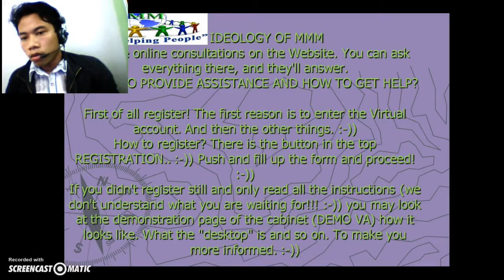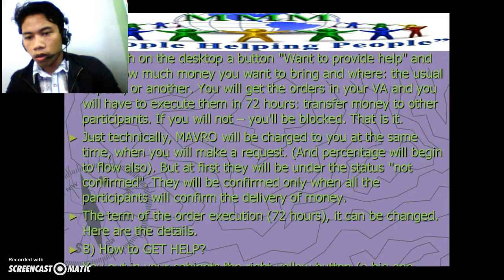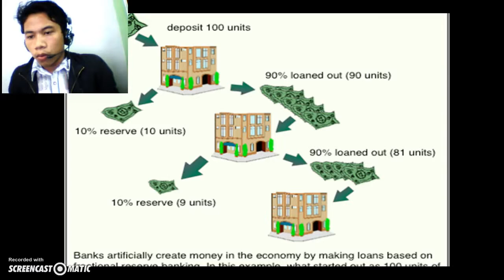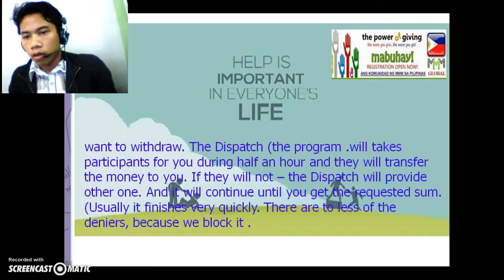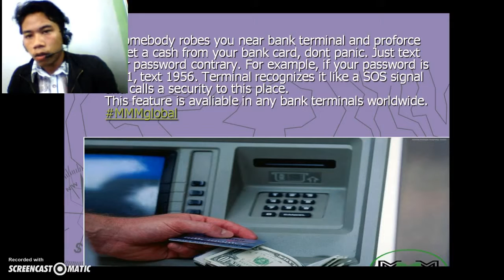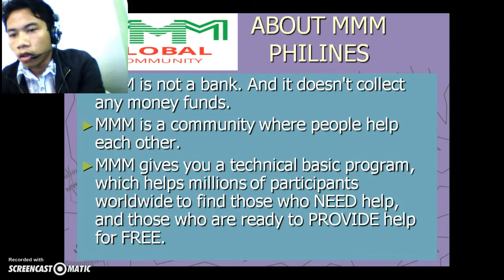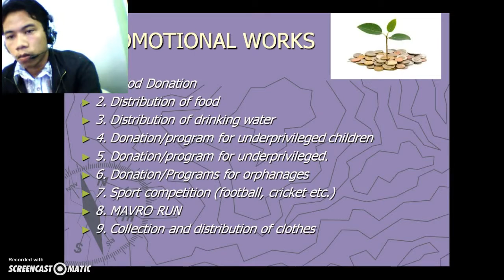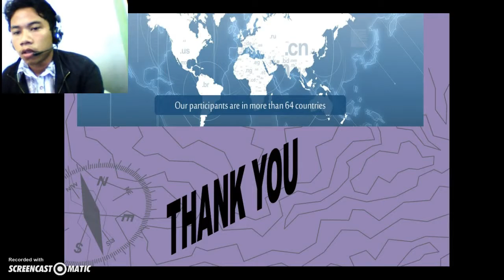ideology mmm philipines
Our Benefits
MMM Global
Mutual-Aid Community

MMM Global
Changing the World Together

MMM Global
Trust between Members

MMM Global
Free Education

MMM is a community of people providing each other financial help on the principle of gratuitousness, reciprocity and benevolence.

In MMM everything is very simple: one participant asks for help – another one provides help. MMM works without a joint account where everybody would transfer money to. MMM is a community – all transactions are performed directly among members themselves. Bitcoin and Perfect Money can be used for sending and receiving money.

The MMM Community is open to all people regardless of where they live and what level of income they have.

The participants of MMM is a united team. The most active members of the Community get a lot of money and make a successful career.